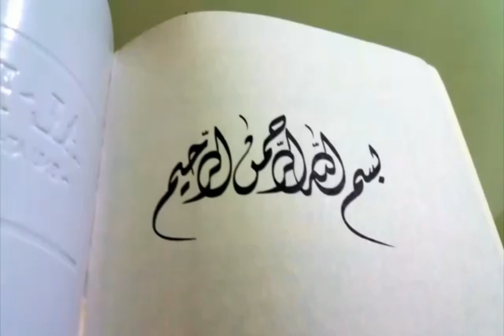KELUARNYA TERDAKWA DARI TAHANAN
1. PUTUSAN BEBAS dan LEPAS DARI TUNTUTAN
Apabila terdakwa dinyatakan tidak bersalah, jika terdakwa ditahan, harus dikeluarkan dari tahanan, (pasal 191 ayat (3) KUHAP;
2. PUTUSAN PEMIDANAAN
Terdakwa yang dinyatakan bersalah tetapi jika ada alasan yang kuat, Terdakwa yang dalam Tahanan, hakim dapat untuk memerintahkan Terdakwa dikeluarkan dari tahanan,  contohnya Jika Pidana yang dijatuhkan sama dengan lamanya masa penahanan, atau Terdakwa dijatuhi Pidana Percobaan.
Pasal 193 Ayat (2) b KUHAP;
3. Keluar Demi Hukum
Dalam tiap pemeriksaan dari Penyidikan, Penuntutan dan pemeriksaan persidangan, di Tiap Proses ada Hak Untuk melakukan penahanan, dan penahanan ini diberikan Jangka Waktunya, dan jika jangka waktu yang diberikan oleh KUHAP pemeriksaan belum selesai, Terdakwa harus dikeluarkan demi Hukum. Pasal 29 Ayat (6) KUHAP
4. Pengalihan atau Penangguhan Penahanan
Penahanan yang dilakukan penyidik, penuntut umum atau hakim dapat dilakukan pengalihan atau di tangguhkan, ini sesuai ketentuan Pasal 23 KUHAP.
5. Pembantaran
Pembantaran adalah izin berobat Terdakwa ke Rumah Sakit di Luar Rumah tahanan, sesuai dengan SEMA no 1 Tahun 1989, dan jangka waktu pembantaran tidak dihitung dengan masa penahanan
6. Ijin Untuk kepentingan Tertentu
ijin ini hanya berlaku kepentingan tertentu, yaitu seperti ijin melihat keluarga meninggal, menjadi wali nikah, dan tentunya dengan ijin dari Pejabat yang melakukan penahanan;